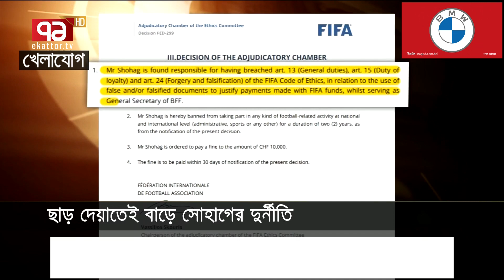কাজী সালাউদ্দিনের শাক দিয়ে মাছ ঢাকার ব্যর্থ চেষ্টা; সোহাগকে নিয়ে বাফুফে সভাপতির দুর্বলতা কোথায়?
Bangabandhu Satellite Parameter:
Satellite: BS1
Orbital Position: 119.1 ͦ  East
Polarization: Horizontal
Frequency: 4600MHz
Modulation: 8PSK
FEC: 2/3
Symbol Rate: 30,000
DVB-S2